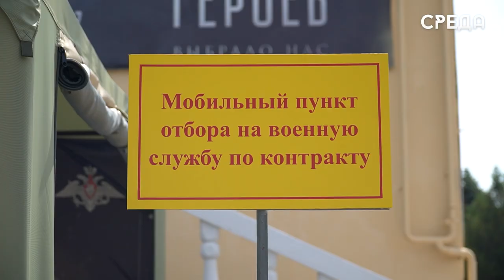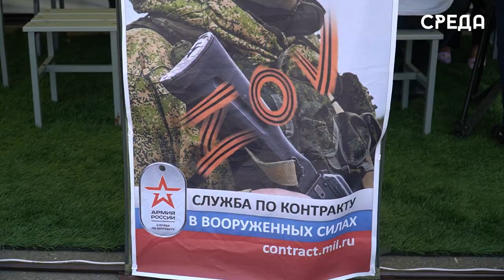Мобильный пункт отбора на военную службу по контракту развернулся в Каспийске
В Каспийске в парке имени Халилова развернулся мобильный пункт отбора на военную службу по контракту. Сюда прибыли представители госструктур для того, чтоб более подробно проинформировать всех желающих ребят о преимуществах вступления в вооруженные силы РФ.